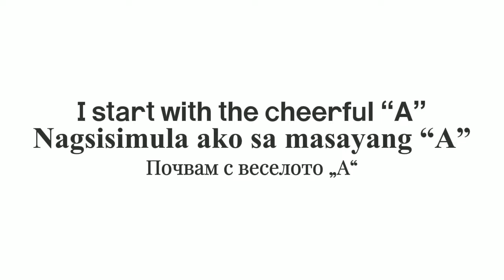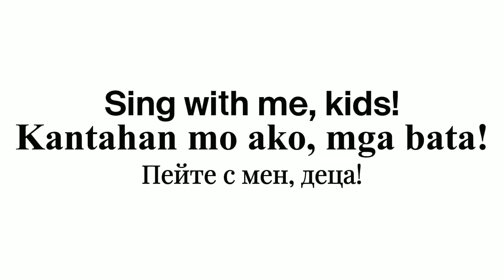Bulgarian Alphabet Song (2024)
I had to upload this because, my old Bulgarian Alphabet Song was deleted. And also with the different audio.

Also I'm back for making alphabet songs (again).